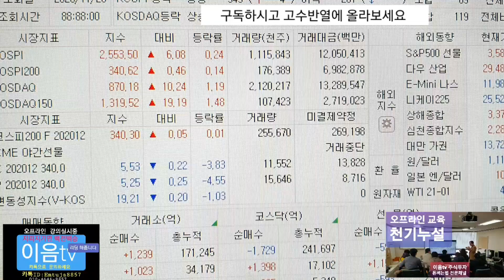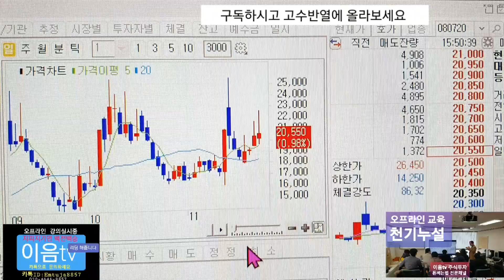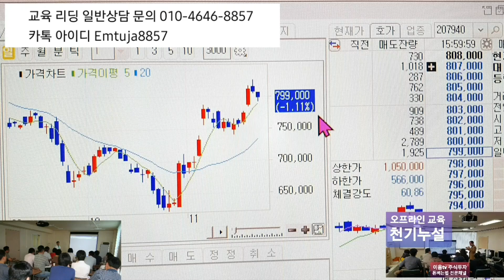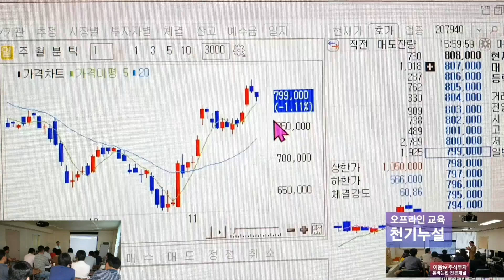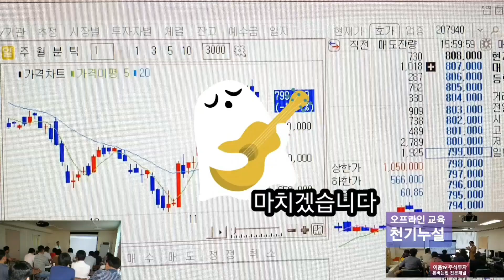주식투자 경동제약 NE능률 이수화학 에이프로젠 HG 급등중 에이치엘비 헬릭스미스 씨젠 비씨월드제약 삼성바이오로직스 대응방법.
주식투자 는 심리로 하는게 아니고 실력으로 정석투자로 정확하게 해야됩니다  그래야 손절없는 편안하게 주식투자 할수가 있습니다 더이상 당하지 마세요 주식투자 쉽게 할수가 있습니다
오프라인교육 리딩 접수중 입니다 정보란 보시고 문의하세요